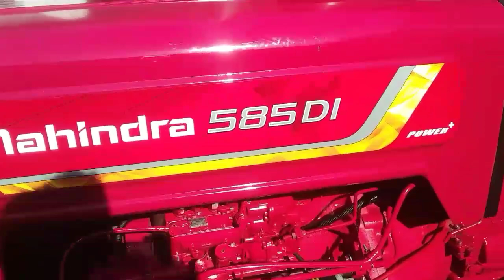बिकाऊ(for sale)MAHINDRA 585 DI TRACTOR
bik gya ab ye